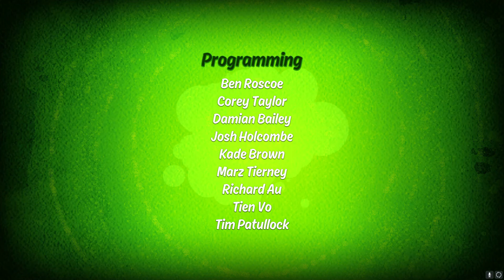#6 ben 10 reboot/هزمنا العاصفة🌪️